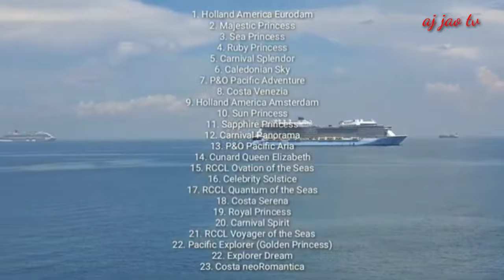MONSTER SHIPS in MANILA BAY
maritime industry
carnival cruiseline
princess cruises